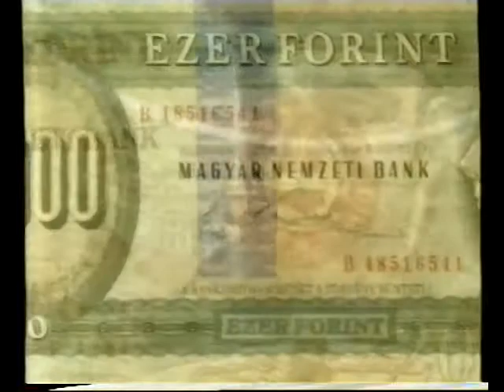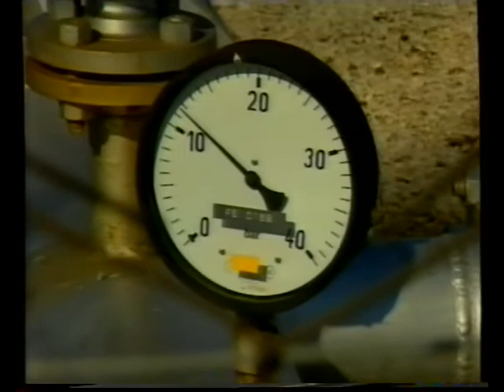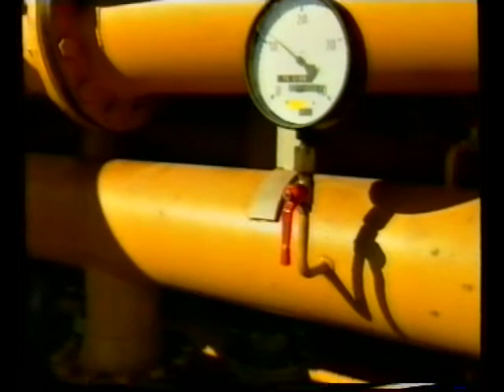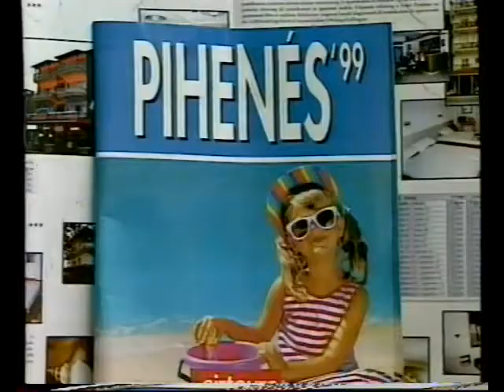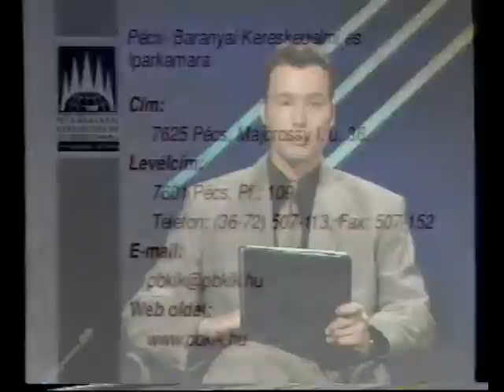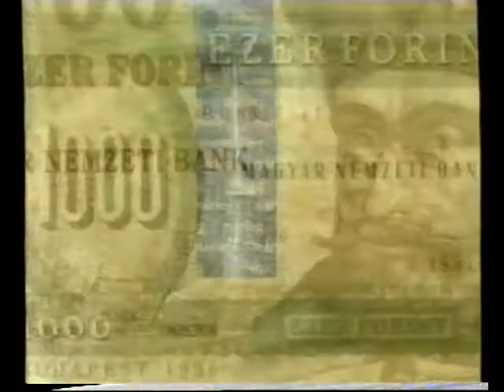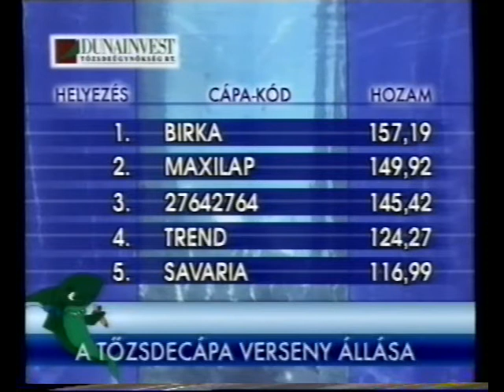Mérleg - Gazdasági híradó (1999.06.21.) Pécs TV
Mérleg - Gazdasági híradó
Idő: 00:10:56
Műfaj: gazdasági hírműsor
Műsorvezető: Füzes Zoltán
Készítették: Tomek Noémi, Tóth Róbert

Tartalom:
- A Mecsek Füszért Rt. fennállásának 50. évfordulóját ünnepli
- Az OTP 700 000 Forintos támogatást ad a Radnóti Miklós Szakközépiskolának a Szakképzési Alapból
- Pécs MJV Gazdasági, Tulajdonosi és Vállalkozási Bizottsága a DDGÁZ részvényeinek felosztásával kapcsolatos ügyben tárgyalt
(Megszólaló: Papp Béla, Pécs alpolgármestere)
- A koszovói háború befejeztével megkezdődött a hazánkat ért anyagi károk felmérése
(Megszólalók: Kranczné Szabó Ildikó, Hainess Jenőné és Tollasné Katics Anna utazási irodák vezetői)
- A Pécs-Baranyai Kereskedelmi és Iparkamara hírei
- Tőzsdei hírek, „Tőzsdecápa” verseny állása
(Telefonnál: Kalapos Zsuzsa befektetési tanácsadó)